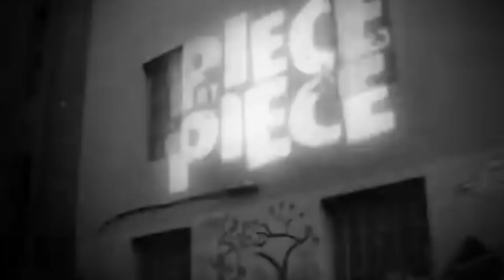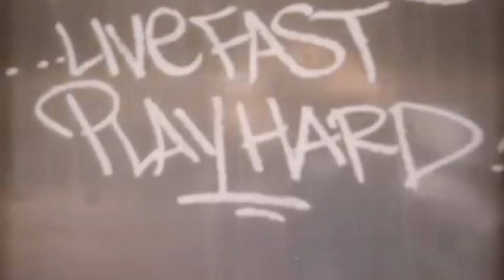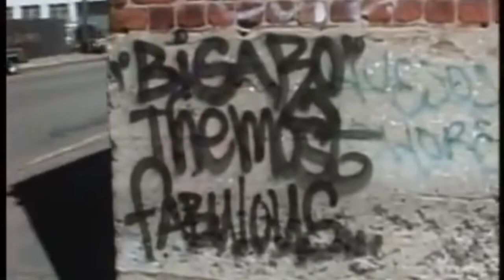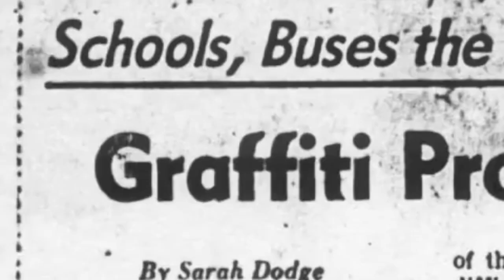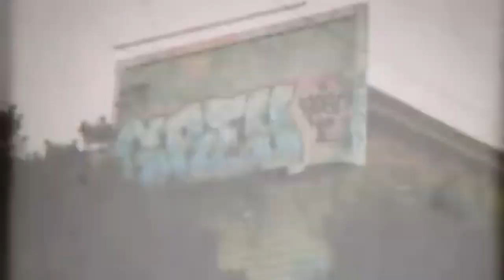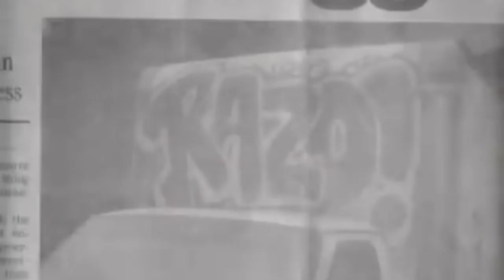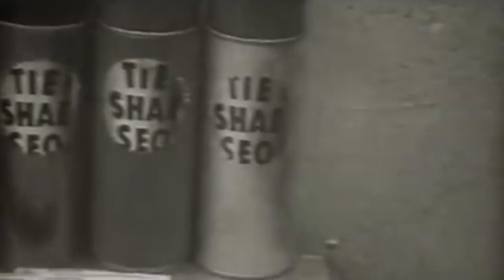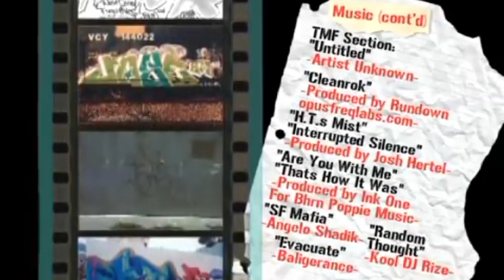Piece By Piece: San Fran Graff: 80s to 2000’s. By Nic Hill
Piece by Piece is a 2005 documentary film directed by Nic Hill. The film documents San Francisco's graffiti culture from the early 1980s to 2004. It is narrated by the San Francisco graffiti artist Senor One, better known as Renos. See Wiki for more…
Synopsis:

Chapter 1:
The first segment of Piece by Piece lays out the fundamentals of San Francisco graffiti by documenting topics that laid the groundwork for artists today. Items covered are “Cholo” writing, the impact of PBS's Style Wars (1983), and the development of San Francisco's defined style. This segment includes not only San Francisco's graffiti originals, but also commentary from noted New York City writers such as Seen, Cope2 and Case2. It also covers the life and death of Dream One, a San Francisco graffiti pioneer and a vocal figurehead in Bay Area urban welfare activism.

Chapter 2:
The second segment elaborates on what it takes to establish credibility among the graffiti community, documents a shift from words to images, and tetcreats of how San Francisco developed graffiti styles yet to be seen in other parts of the world. This segment features works from writers such as KR and the horses of Reminisce, following writers and documenting their creative expression. Also featured here are Grey, Buter, Joro, Norm and Barry McGee (Twist).

Chapter 3:
The final segment of Piece by Piece explores the wide range of public opinion towards graffiti by giving voice to citizens of San Francisco and to representatives of law enforcement on the subject. It also details the artists’ confessions of their love and addiction to graffiti art and typographic lettering, instances of their social activism, and the short life span of their work.
Featured artists and crews:

Soundtrack

DJ Qbert, D-Styles, TOPR, People Under The Stairs, All Bets Off, Kid 606, Dystopia, Bas1 et al.
Awards and selections:

Best Documentary at the Bare Bones International Film Festival
DC International Film Festival: Official Selection
Documenta Madrid: Official Selection
Hi/Lo Film Festival: Official Selection
Rhythm of the Line - International Graffiti & Hip-hop Film Festival, Berlin: Official Selection